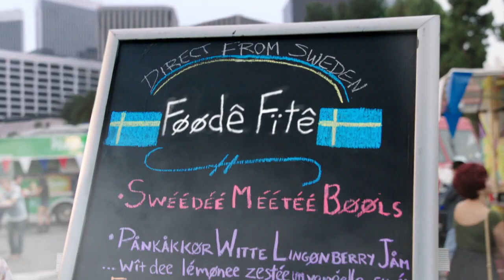Check out this AWESOME "Muppisode" with the Muppets and a special guest star!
The Miz teams up with The Muppets to co-star in an AWESOME "Muppisode" which leaves the highly outspoken WWE Superstar covered in a concoction stirred up by the Sweedish Chef.